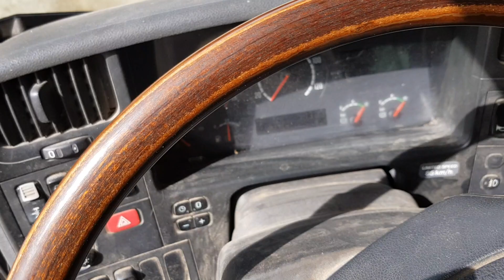SCANIA R 500 selges på klaravik.no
Produkttype Lastbil med kroklift 22 T
Fabrikat SCANIA
Modell R 500
Årsmodell 2005
Reg. nr. YN 58719
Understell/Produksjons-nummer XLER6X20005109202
Kilometerstand avlest 482754
Vognkort del 1 og del 2 Ja
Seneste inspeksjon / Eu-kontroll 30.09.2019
Seneste service 2018
Drivstoff Diesel
Euroklasse 3 T
Motoreffekt (kw/hk) 368 KW (500 HK)
Motorstørrelse (ccm) 15 607 cm3
Hjuldrift 6x2
Gir Manuelt
Egenvekt (kg) 12800
Tillatt nyttelast (kg) 13125
Tillatt totalvekt (kg) 26000
Maks vogntogvekt (kg) 50400
Ekstrautstyr Radio, AC, Ryggekamera, Varselbjelke. Rotorlamper bak
Dekk 1 aksel - Dimensjon /rest i % 385/65R22,5 70 %
Dekk 2 aksel - Dimensjon /rest i % 315/80R22,5 50 %
Dekk 3 aksel - Dimensjon /rest i % 385/65R22, 50 %
Bremse type luft
Akselavstand 412 / 136 cm
Farge Hvit /Blå
Tippfunksjon Joab kroklift 22 T
Avfjæringstype Luft
Transport Lengde (CM) 802
Transport Bredde (CM) 255
Transport Høyde (CM) 340
Motor kommentar Normalt
Gir kommentar Normalt
Øvrige anmerkninger Pen bil, med noen kosmetiske skader
Funksjonstestet / startet Ja
Vesentlige feil og mangler Rustskader på batterifeste
Generell tilstand av objektet EU godkjent til 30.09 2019
Brukstilstand Klar til bruk
Selgers kommentar Mye bil igjen